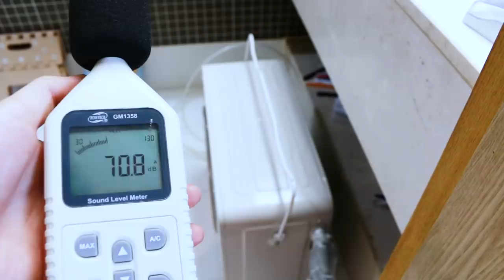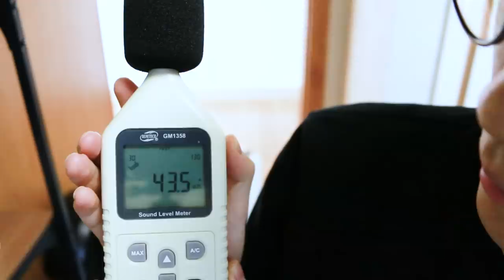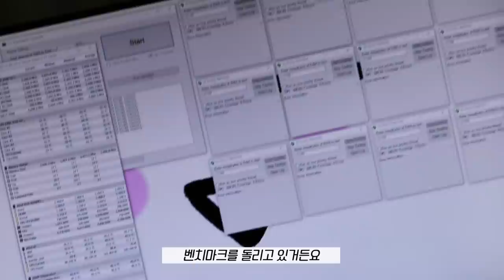집이 너무 더운데. 에어컨을 못켜요 ㅠ.ㅠ 어떻게하죠?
제품명 : 이파람 PA-M07CD

요약
1.바람이 나오는 실내기는 소음이 별로 없는편
2.가성비는 벽걸이 에어컨이랑 비교하면 약간 비싼편이긴하지만 엄청나게 많이 비싼편은 아님
3. 제품을 가동하고 30초 이내로 들리는 냉매 지나가는소리가 많이 시
끄러움. 약 1시간마다 한번씩 외부기가 돌때 다시 그 소리가남(고객센터에 문의한 결과 불량이 아니고 이게 정상이라고함)
4. 외부기는 소음이 심한편이라 방음처리를 잘해놔야할듯(이건 다른 에어컨도 원래 심함)

영상에 언급을 못했지만 벽걸이로도 사용가능합니다.